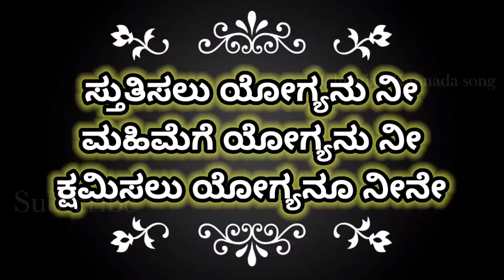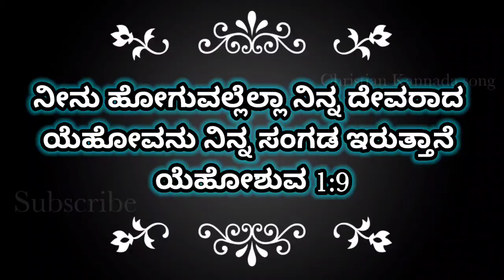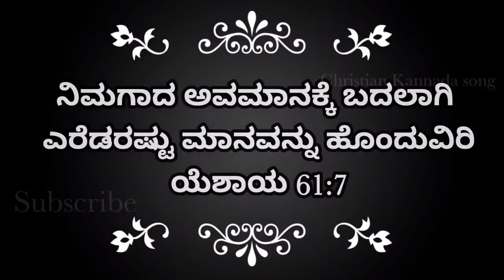Paralokadalli iruva tande. Kannada Christian song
ಪರಲೋಕದಲ್ಲಿ ಇರುವ ತಂದೆ
ಪರಿಶುದ್ಧವಾದದು ನಿನ್ನ ನಾಮ
ಸ್ತುತಿಸಲು ಯೋಗ್ಯನು ನೀ
ಮಹಿಮೆಗೆ ಯೋಗ್ಯನು ನೀ
ಕ್ಷಮಿಸಲು ಯೋಗ್ಯನೂ ನೀನೆ…. ಆರಾಧನೆ [8]

1.ಪರಲೋಕದಲ್ಲಿ ನಿನ್ನ ಚಿತ್ತ
ನಿತ್ಯವೂ ನೇರವೇರುವಂತೆ
ಭೂಲೋಕದಲ್ಲಿಯೂ ನನ್ನಲ್ಲಿಯೂ
ದೇವಾ ನಿತ್ಯವೂ ನೇರವೆರಲಿ ಆರಾಧನೆ [8]

2.ಜೀವದ ರೊಟ್ಟಿ ನೀನೆ ದೇವಾ
ಜೀವ ಜಲವೂ ನೀನೇ ದೇವಾ
ಅನುದಿನದ ಆಹಾರವ ನನಗೆ ನೀ ನೀಡು
ದೇವಾ ನೀಡು ನಿನ್ನಾತ್ಮ ನನಗೆ ಆರಾಧನೆ [8]

3.ಶೋಧನೆಯಲ್ಲಿ ಬೀಳದಂತೆ
ವಾಕ್ಯದ ಬೆಳಕು ನೀಡು ದೇವಾ
ಇತರರ ತಪ್ಪುಗಳನ್ನು ನಾ ಕ್ಷಮಿಸುವಂತೆ
ದೇವಾ ನೀಡು ಕ್ರೀಸ್ತನ ಮನಸ್ಸು ಆರಾಧನೆ [8]